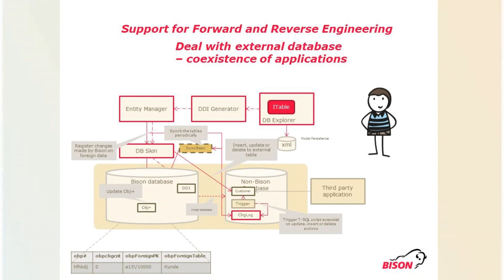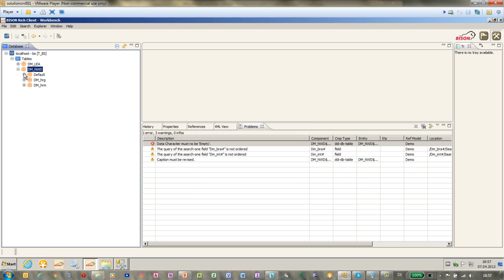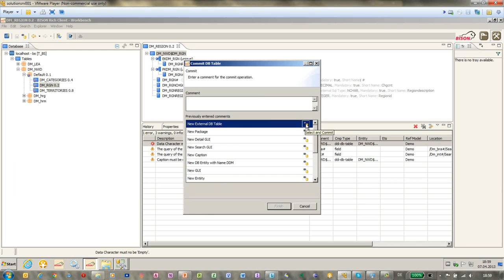Bison Technology BT 3 Database Modeller Reverse Engineering